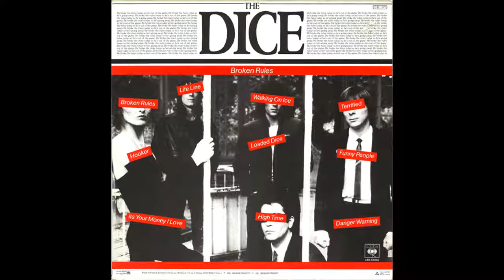The DICE - Danger warning (1981)